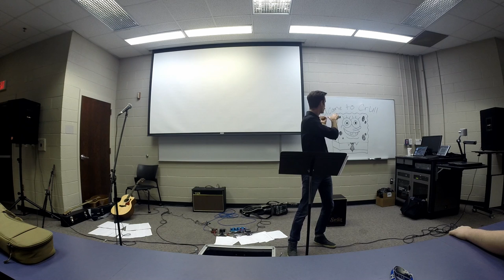Cru 3/27/14: Rob Hudson